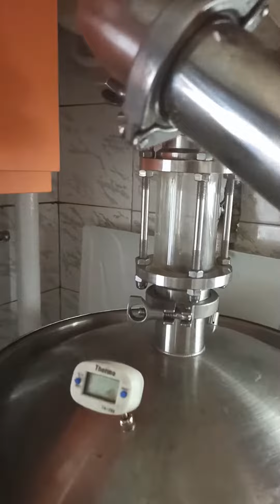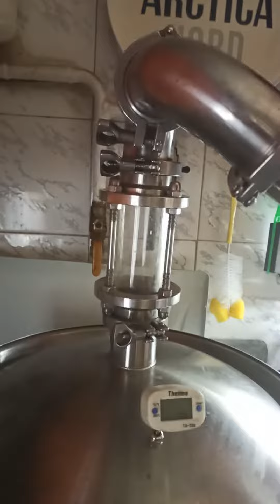Диоптр на первом перегоне браги в С.С.!!!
для чего нужен диоптр на первом перегоне браги в спирт сырец ?!?!?